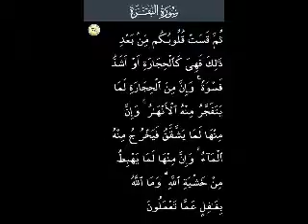P74 Serial.Surah Al Baqarah Ayat 74.